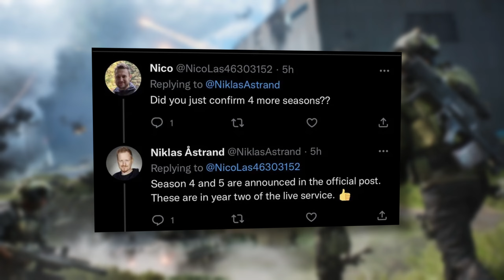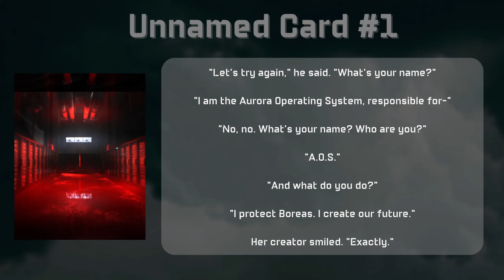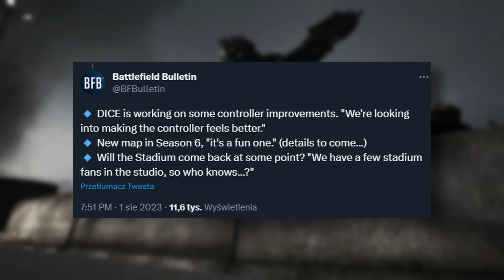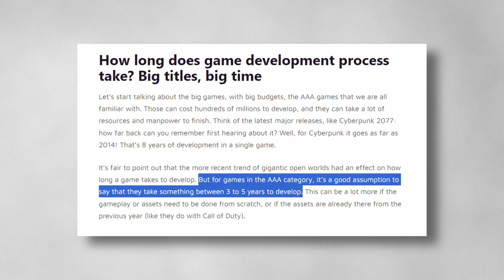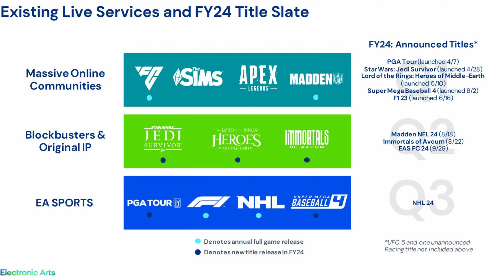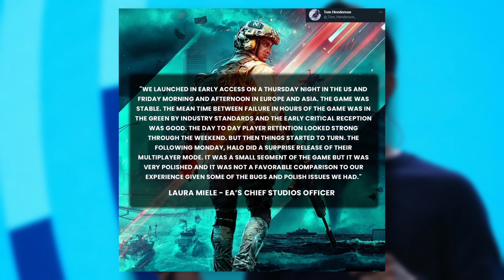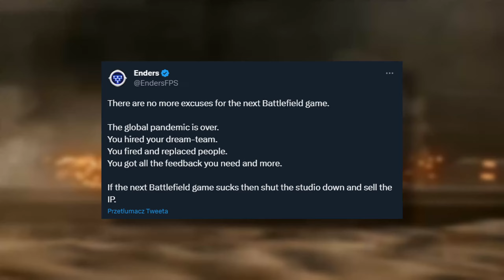Długa droga do ODKUPIENIA win BATTLEFIELDA i DICE. Sezon 6 w BF2042 oraz widmo NOWEGO BATTLEFIELDA!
Sezon 6 w Battlefieldzie 2042 pomału zaczyna obiegać sferę komunikatów DICE. W obliczu jeszcze obecnej zasłony informacyjnej pojawiają się ciekawe koncepcje dotyczące tego, czego może się spodziewać w jego ramach.

Jednocześnie zaczynamy być świadkami procesu przenoszenia odpowiedzialności na nowego Battlefielda a DICE wraz z EA zaczyna poruszać wątek odkupienia win. Jak długa jest to jednak droga, czy możliwa do osiągnięcia oraz jaka perspektywa stoi przed serią Battlefield?

Źródła:
- Battlefield OST

0:00 SEZON 6 w Battlefield 2042 - czego możemy się spodziewać?
4:25 Odkupienie Battlefielda i DICE - horyzont NOWEGO BATTLEGIELDA